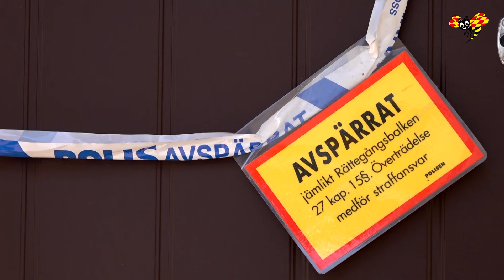Larmet: Kvinnor mördas av män – var tionde minut